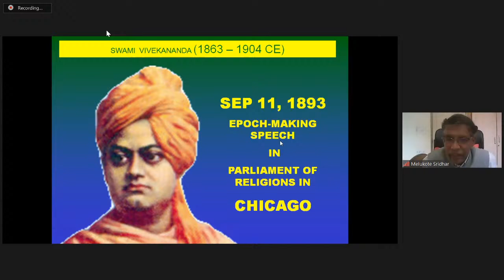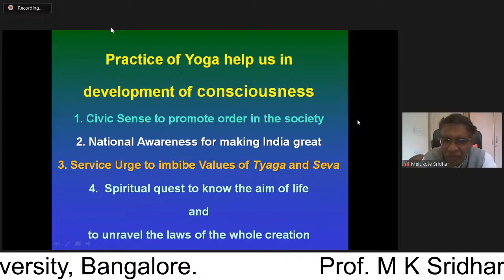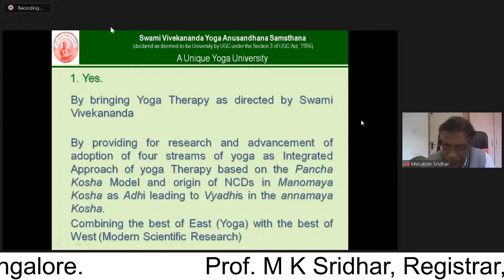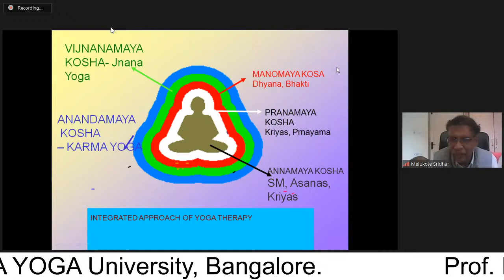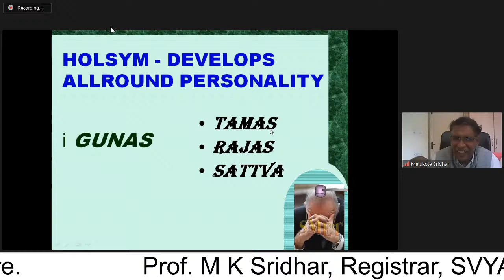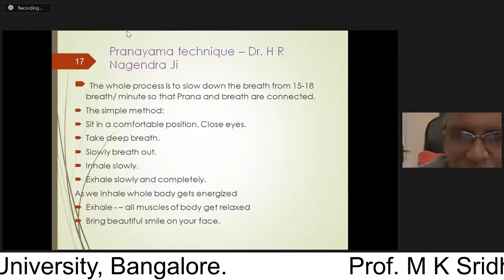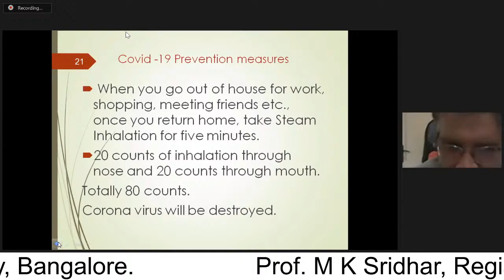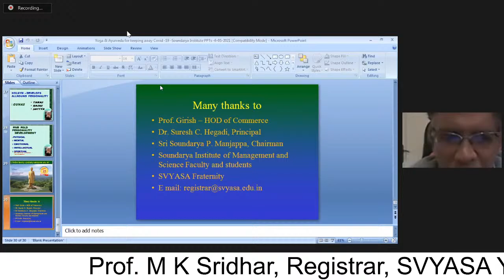YOGA AND AYURVEDA TECHNIQUES FOR KEEPING AWAY COVID-19 - SIMS-Bangalore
Department of Business Administration & IQAC is Organizing a
WEBINAR on " YOGA AND AYURVEDA TECHNIQUES FOR KEEPING AWAY COVID-19" at 11:30AM on Thursday, May 6th, 2021

Speaker
Prof. M K Sridhar
Registrar,
SVYASA Yoga University, Bangalore.